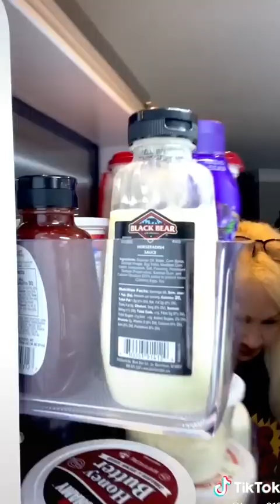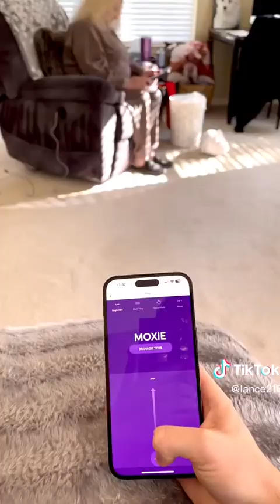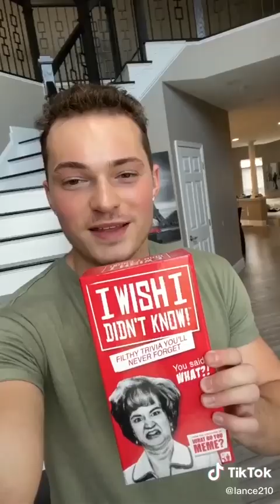Funny Lance Stewart Videos - Awesome Videos - All Lance Stewart Pranks Compilation - Kaleb Charles H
Under attack with these funny videos: Lance Stewart 2020-21 Shorts and Videos